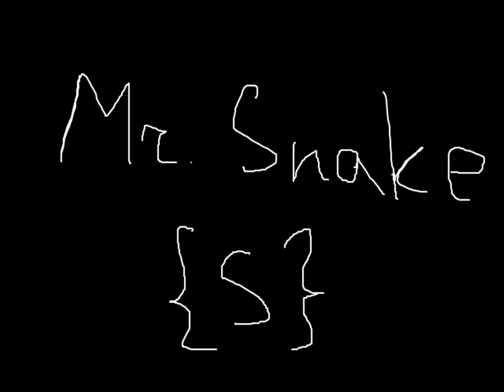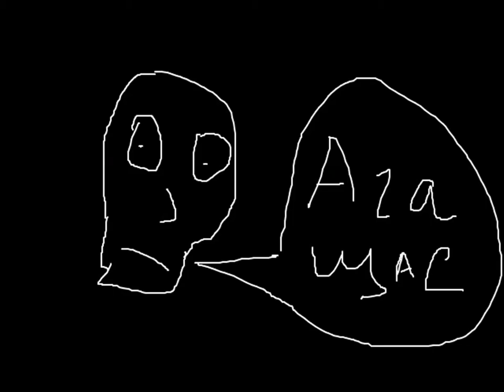Что дальше проходить?